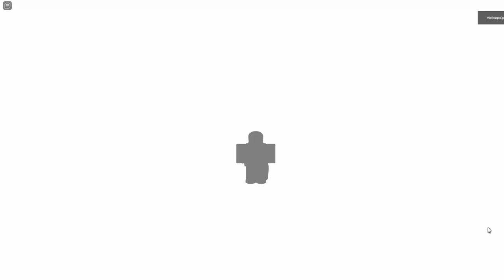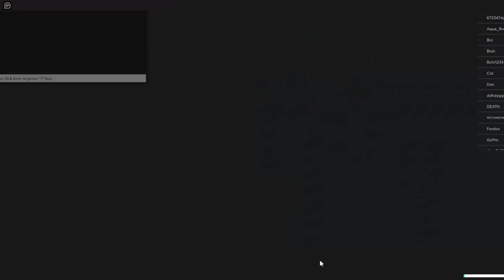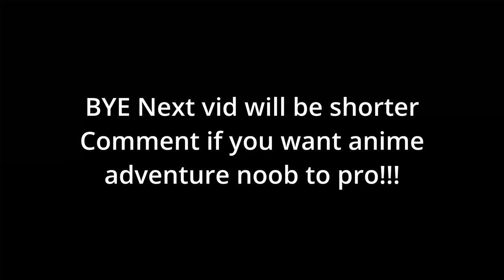Noob To Pro ASTD BUT With 2 PLAYERS!!! Day 1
funny - noob to pro fast - ez gems - noob